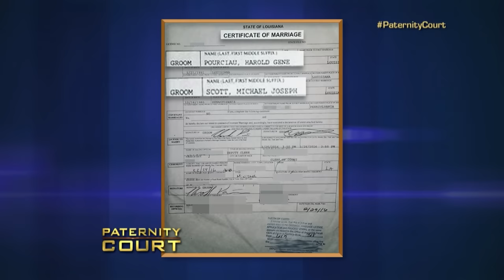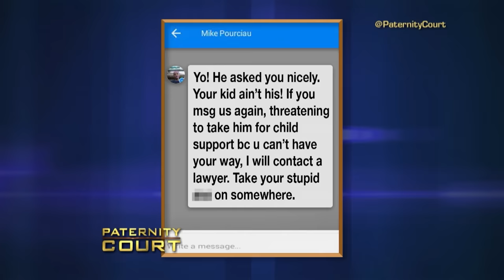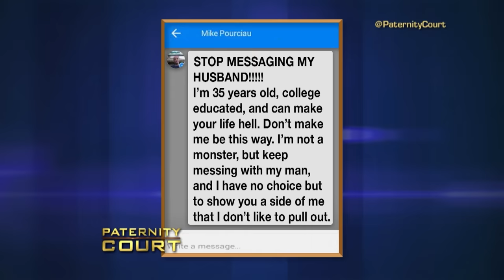Triple Episode: A Woman Brings Her Ex To Court To Prove He Fathered Her Baby | Paternity Court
1. Anthony v Pourciau - A woman brings her ex to court to prove he fathered her baby-but the man, and his husband say "no way!"
2. Miller v. Rasmussen - A Tigerton, WI woman is in court to prove that her ex-fiance, the man who drives over 100 miles per week to see his daughter, is not in fact the biological father
3. Childress v. Davis - An Alabama woman is hoping her fiancé is the biological father of her daughter and not the man she slept with during a break in their relationship.